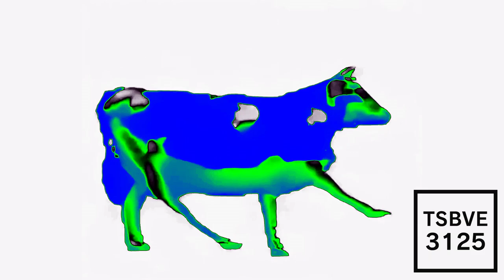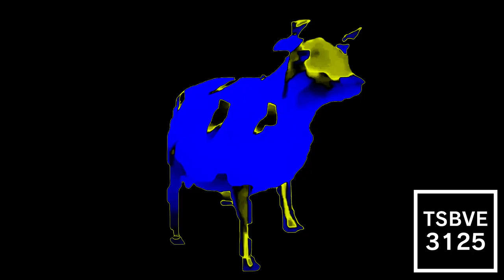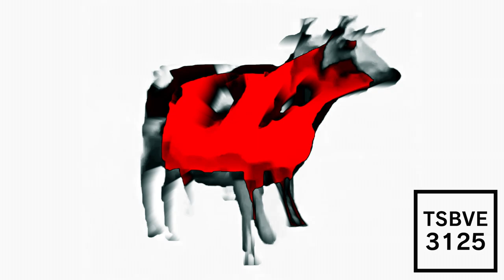(RQ) Dancing Polish Cow Effects (Sponsored By Gamavision Csupo Effects)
Requested By TheAdventuresOfJuanAlberto465 / Juan Alberto HD